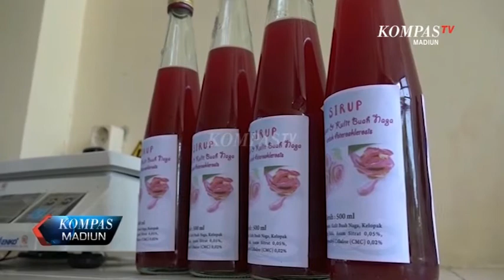Kompas Madiun Eps. 147 (Seg 3)